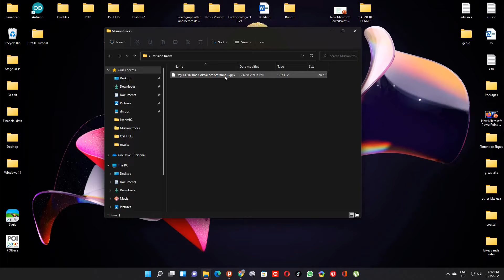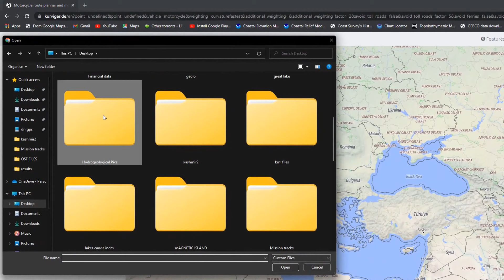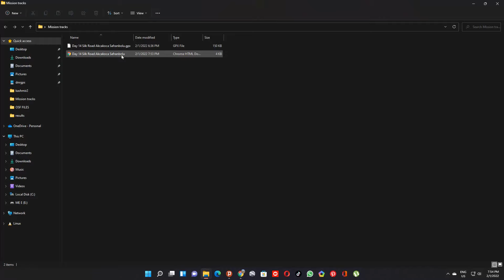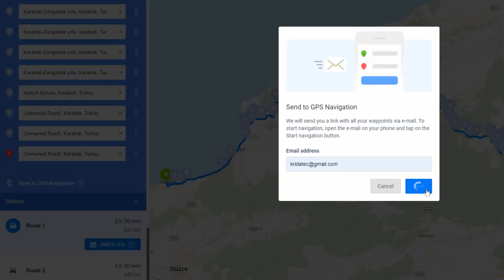How to upload gpx to Sygic navigator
Can I send a route from Sygic Travel to Sygic GPS Navigation?
Yes, you can! Simply visit maps.sygic.com and click the blue arrow icon.
Then, search for your destination and plan your route. In car mode, you can add waypoints so that the road leads you the way you want to.
When you are finished with your journey, click the “Send to GPS Navigation” button. We will send you an email with the route details.
Then, open your email on your phone and tap the “START NAVIGATION” button which will open Sygic GPS Navigation. You can start your route by tapping the “Start” button.

Have you already planned an itinerary?
To send a route from your itinerary, just click the gear button next to the route you want to send and then choose Edit route. This will take you to the screen from where you can send a link of your route to Sygic GPS Navigation.

How do I import a route into Sygic?
How do I import custom POI to sygic external?
How do I use GPS navigation in sygic?
Where are Sygic maps stored android?

sygic import route from google maps,
my route app to sygic,
sygic route planner,
poi sygic download,
sygic poi,
sygic version 20,
sygic car navigation forum,
sygic philippines map download,